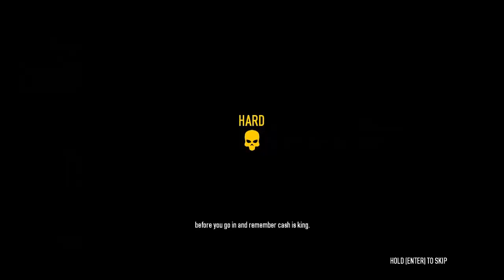Παίζουμε Payday 2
Το Payday 2 είναι ένα First-Person Shooter της Overkill Software που κυκλοφορεί από τις 16/8/2013 για PC, PS3 και Xbox 360. Αποτελεί συνέχεια του Payday: The Heist, το πρώτο FPS της σειράς που μας ήρθε το 2011 για PC και PS3. Τότε ήταν διαθέσιμο μόνο online, αλλά η (έστω μικρή τότε) αναγνώριση της Overkill Software την βοήθησε ώστε να κυκλοφορήσει το Payday 2 στα καταστήματα.

Παίζουν: Γρηγόρης Παπαδόγγονας και Δημήτρης Παπαδόπουλος